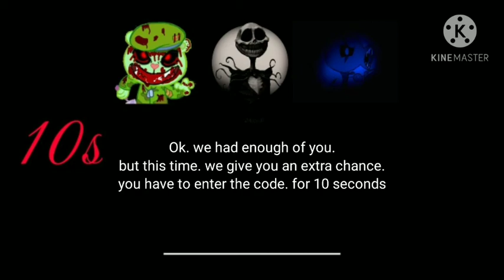Jack, Ice Pea, And Flippy Error Part 1 (Barney Error 6)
New Error I Was Working on.

Inspired by Zakkuzenesi or is it Andrew